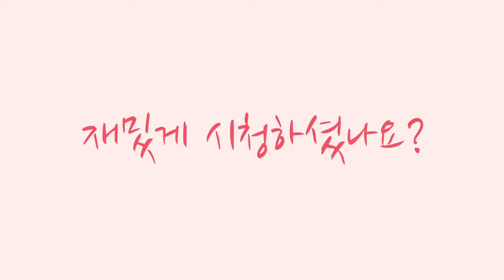간단요리 : 오이 하나로 시원한 냉국 만들기! 국물이 깔끔해서 최고예요~!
오이만 준비합니다 👍🏻